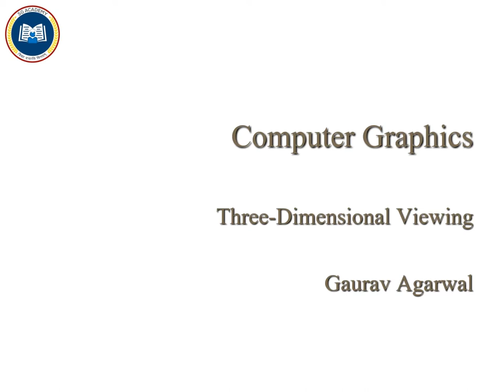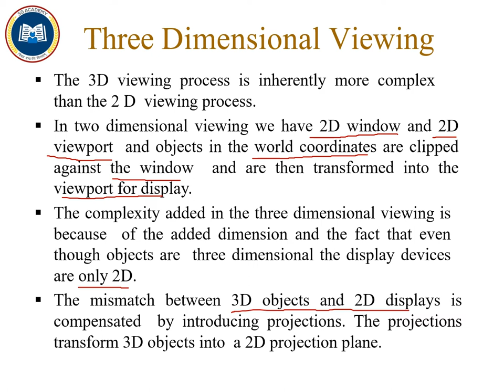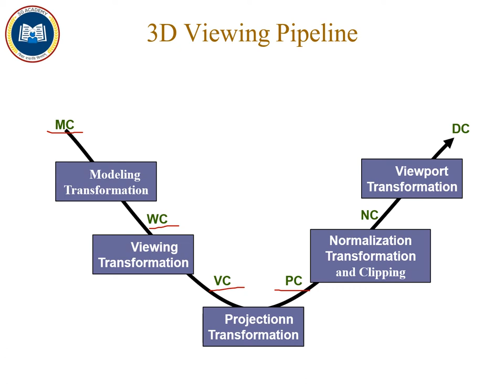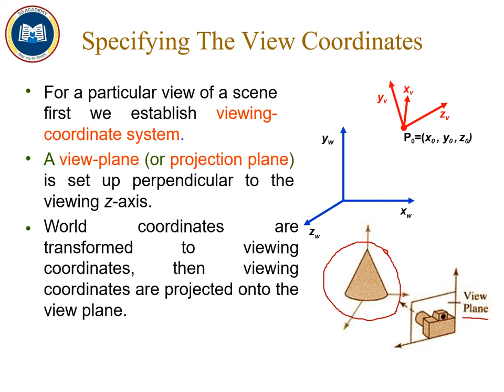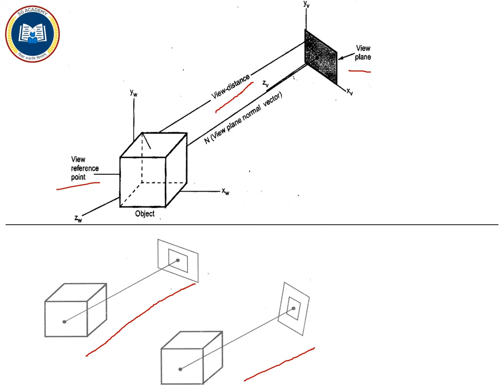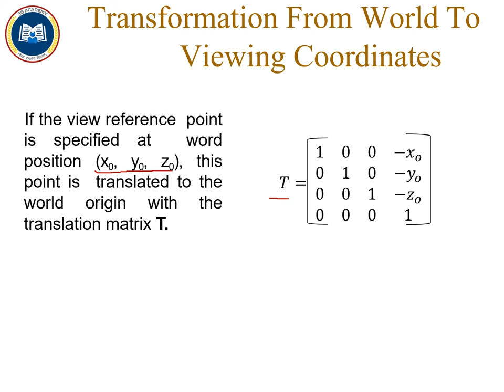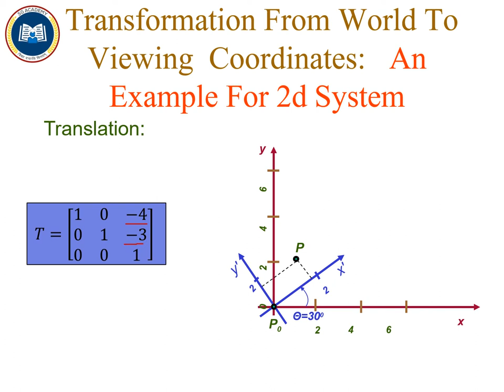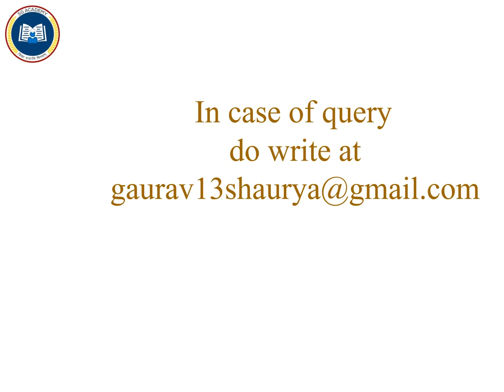3D viewing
Viewing Pipeline, View Reference Point, View plane normal vector, view distance, view up vector, transformation of world coordinates to viewing coordinates and example how to transform world coordinates to viewing coordinates.